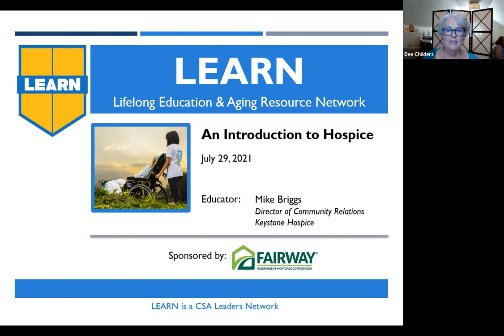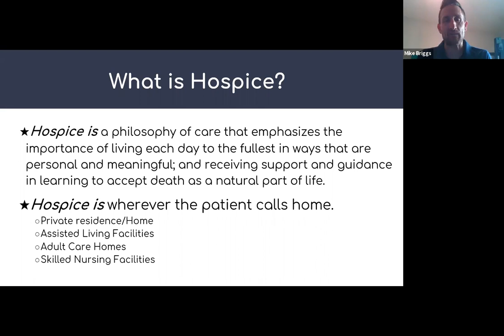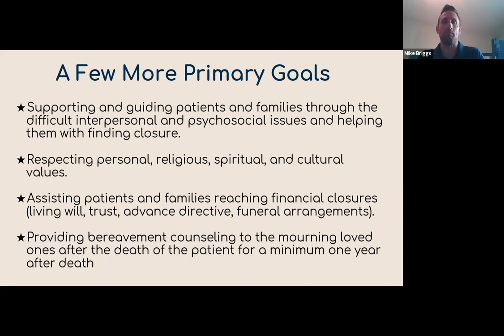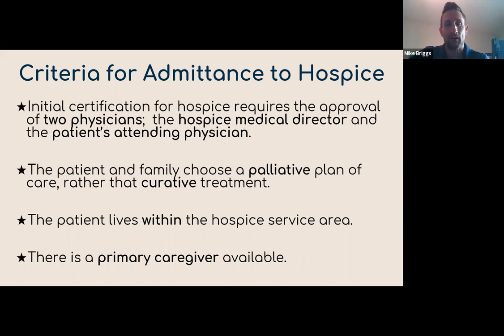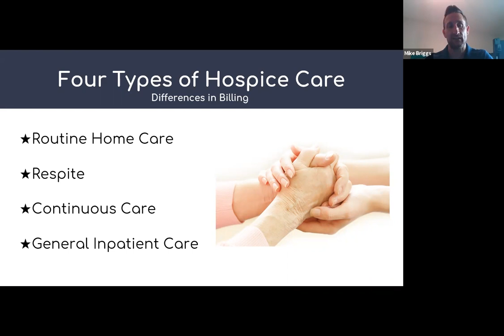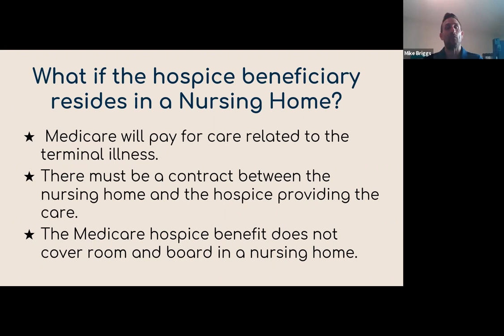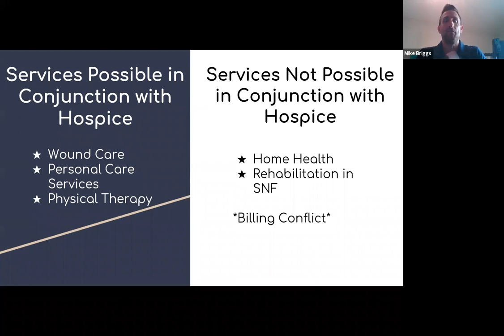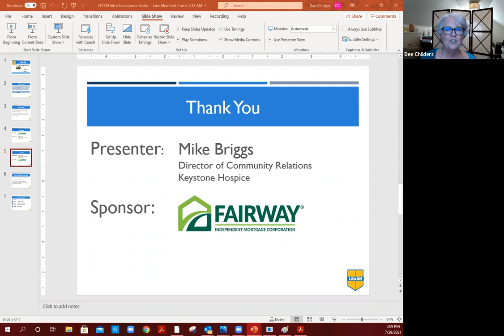An Introduction to Hospice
Presenter: Mike Briggs

Lifelong Education and Aging Resource Network, Inc (LEARN) is an Idaho-based 501(c)(3) non-profit organization formed to provide free education for the community by the community.  FREE education sessions are provided by volunteer LEARN member professionals and partners.

Mission: The mission of LEARN is to provide FREE education for mature adults and caregivers in the topic areas of health, wealth, lifestyle, and caregiving.

Vision: Centralized access to free and reliable information, local resources, and area professionals.

Purpose: To help people navigate the joys and challenges of aging and caregiving.